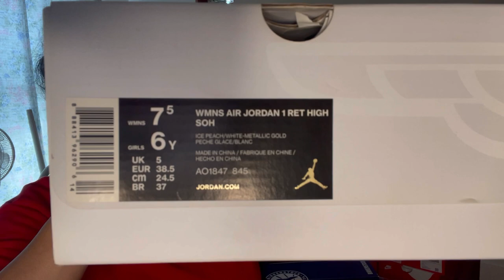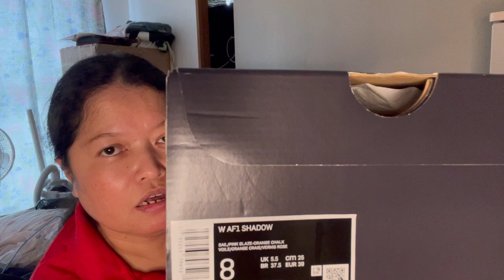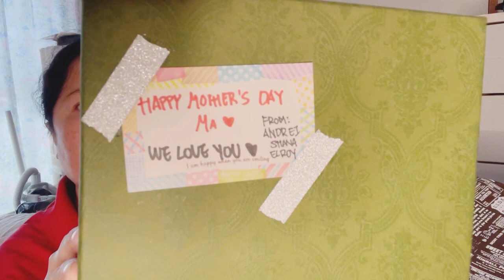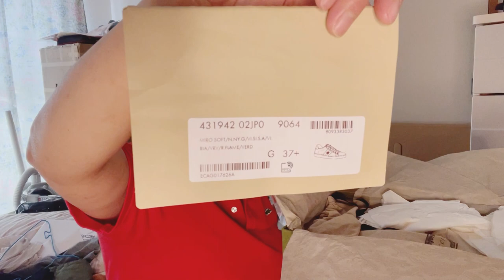MY SHOES,SNEAKERS COLLECTION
My Nike air Jordan shoes and my old Nike shoes  and adidas shoes and timberland  collection.

Musician: @iksonmusic Music: Dear Autumn
Musician: @iksonmusic

Musician: @iksonmusic

Musician:@iksonmusic